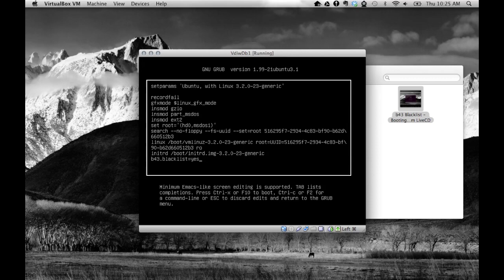Using b43 Blacklist while booting installed Ubuntu 12.04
How to use the b43.blacklist=yes boot parameter to get around a Broadcom bug when booting Ubuntu 12.04 after installation.